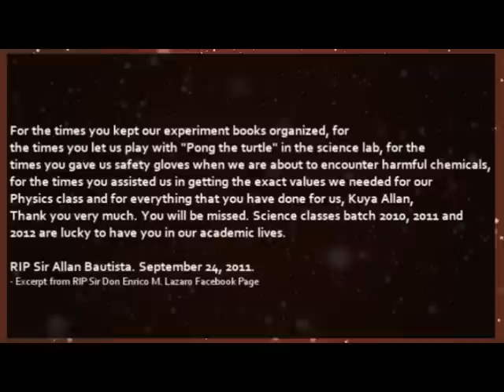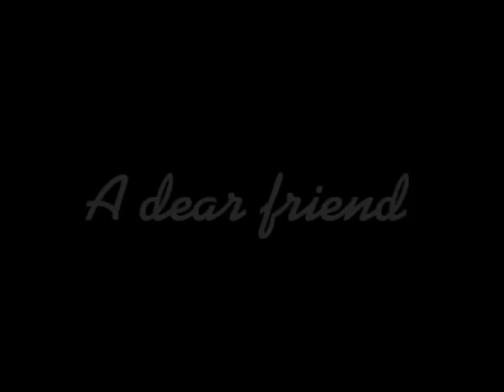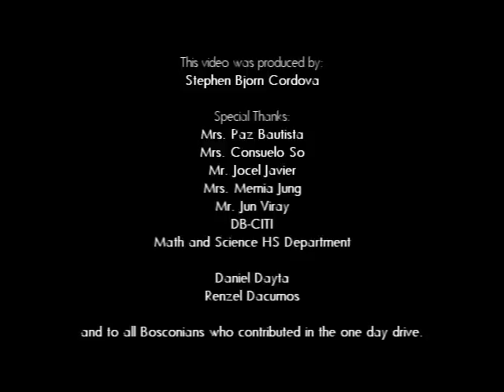Sir Allan Tribute 1972-2011 (Don Bosco Technical College)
For the times you kept our experiment books organized, for the times you let us play with "Pong the turtle" in the science lab, for the times you gave us safety gloves when we are about to encounter harmful chemicals, for the times you assisted us in getting the exact values we needed for our Physics class and for everything that you have done for us, Kuya Allan, Thank you very much. You will be missed. Science classes batch 2010, 2011 and 2012 are lucky to have you in our academic lives.

RIP Sir Allan Bautista. September 24, 2011.
- Excerpt from RIP Sir Don Enrico M. Lazaro Facebook Page